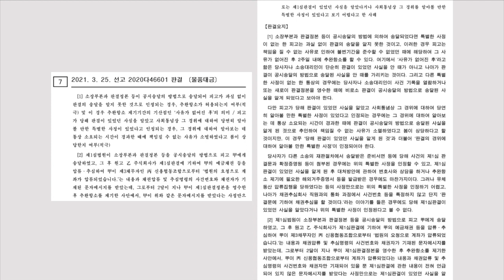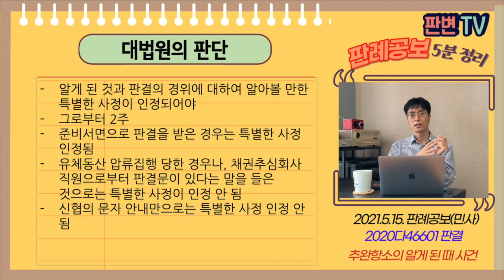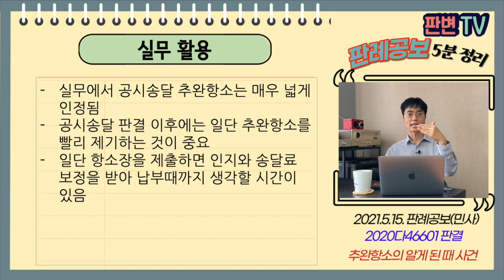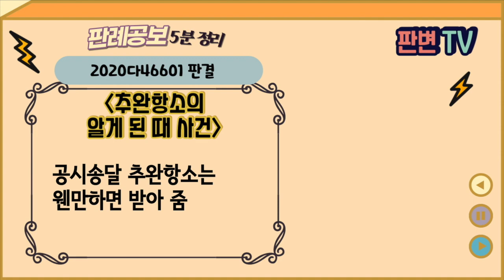추완항소의 알게 된 때 사건 [21.5.15.자 판례공보(민사)]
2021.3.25. 선고 2020다46601 판결
물품대금

원고
피고   공시송달 판결을 받은 자(상고인)

파기환송

피고에 대한 1심 소송은 공시송달로 진행되어 확정됨
원고는 예금채권에 압류추심명령을 집행함
피고는 19.7.2. 신협으로부터 계좌 압류되었다는 문자메시지를 받음
피고는 19.9.17. 채권압류추심사건 기록 열람복사한 후
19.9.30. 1심 판결문을 받고, 10.1. 추완항소장을 제출
항소심은 7.2. 이후 2주 지나 추완항소 부적법하다고 각하함

공시송달 판결시 알게 된 후 2주일 이내에 추완항소 가능
신협 문자메시지 받은 때 알게 된 것 아닌가

알게 된 것과 판결의 경위에 대하여 알아볼 만한 특별한 사정이 인정되어야
그로부터 2주
유체동산 압류집행 당한 경우나, 채권추심회사 직원으로부터 판결문이 있다는 말을 들은 것으로는 특별한 사정이 인정 안 됨
신협의 문자 안내만으로는 특별한 사정 인정 안 됨

실무활용
실무에서 공시송달 추완항소는 매우 넓게 인정됨
공시송달 판결 이후에는 일단 추완항소를 빨리 제기하는 것이 중요
일단 항소장을 제출하면 인지와 송달료 보정을 받아 납부때까지 생각할 시간이 있음